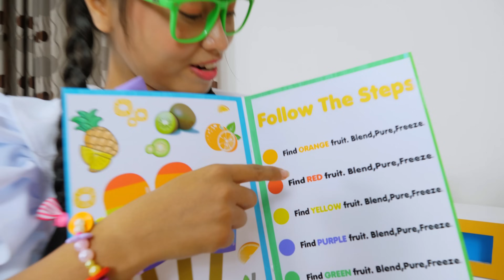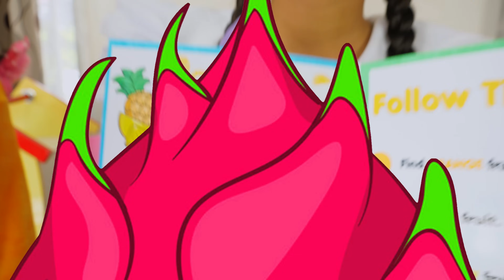Gemma makes Fruit Ice Cream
Gemma and Max find 6 different fruits for her Mommy to make rainbow fruit Popsicle ice cream. They enjoy the color Popsicles!